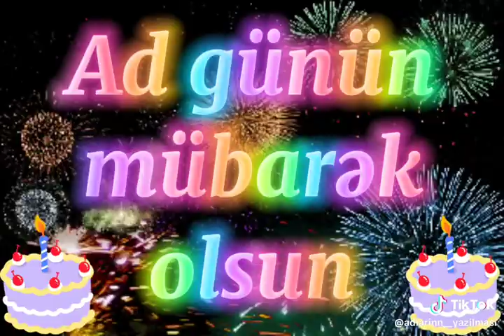21 Nisan 2024